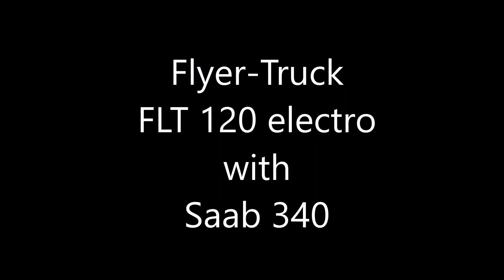Flyer-Truck FLT 120 electro mit Saab 340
Der universell einsetzbare FLT 120 electro Flyer-Truck Flugzeugschlepper kann Flugzeuge mit Single- und Doppelbugfahrwerk, mit oder ohne Bugradverkleidung und bis zu 13 to. MTOW schleppen. Hier mit der Saab 340.